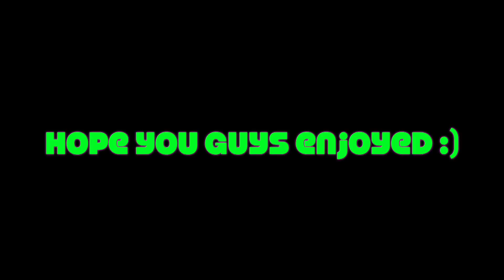The Whisper Challenge!!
This video was so fun to make and I hope ou guys have enjoyed it as well. Big thanks to Nick for shooting ome vids with me. Stay safe and Happy Holidays :)
*TURN ON MY POST NOTIFICATIONS SO THAT YOU NEVER MISS A NEW VIDEO*